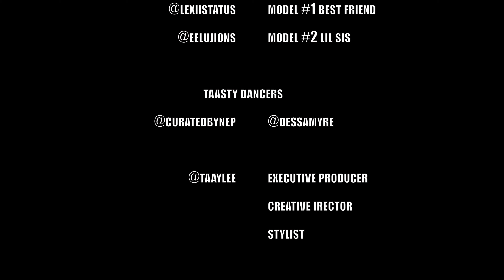Taaylee - From Me to You (Music video)